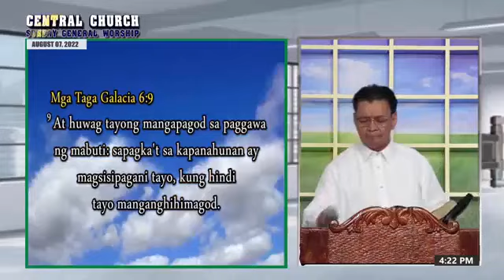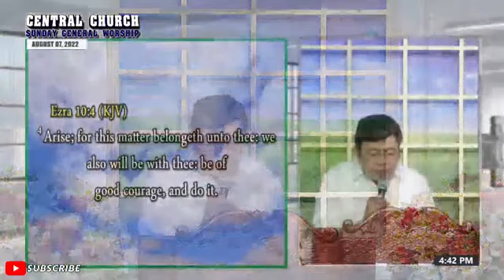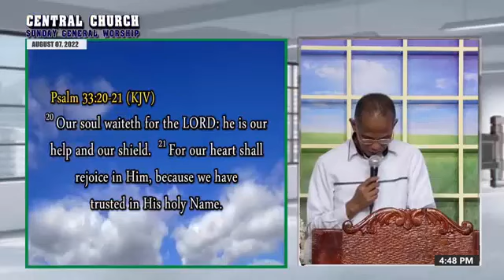JMCIM | Preaching | Bel. Ordained Preacher Louie Angeles | August 7, 2022